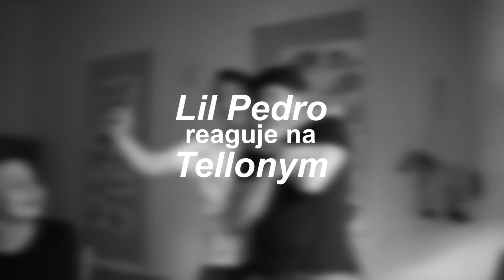Lil Pedro reaguje na Tellonym!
Lil Pedro je žhavým tématem Tellonymů na stránce Náhorní NSFW, rozhodl se proto zareagovat.

Režie: Martin Kříž, Jakub Kučera & Pavlína Kolářová

Účinkují: Lil Pedro, Pavlína Kolářová, Matyáš Hrdý

Produkce: Martin Kříž, Jakub Kučera

Kamera: Martin Kříž

Postprodukce: Martin Kříž

Makeup & kostýmy: Pavlína Kolářová, Jakub Kučera
Low Budget Pictures 2019